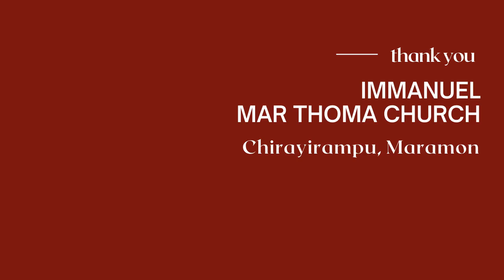കോവിഡ്കാലത്തെ ജ്ഞാനപരിസരം | Rev. Jacob Mathew, Pullad | 6 June 2021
Rev. Jacob Mathew (Pullad) is serving as the vicar of Immanuel Mar Thoma Church, Chirayirampu, Maramon & St.Marks Mar Thoma Church, Pularikadu, Pullad

Explaining our Heritage and Ministry, Equipping the Faithful in Worship, Orienting the Youth for Witness, Guiding the Children in Values, Analysing the Social Happenings for Better Living.

Immanuel Mar Thoma Church, Chirayirampu, Maramon